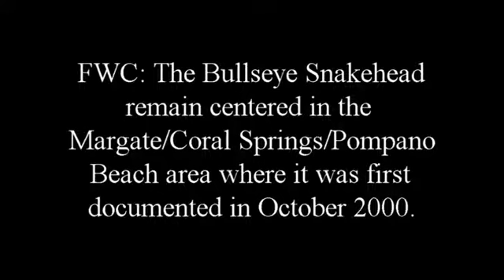MargateNews.net Catching Snakeheads